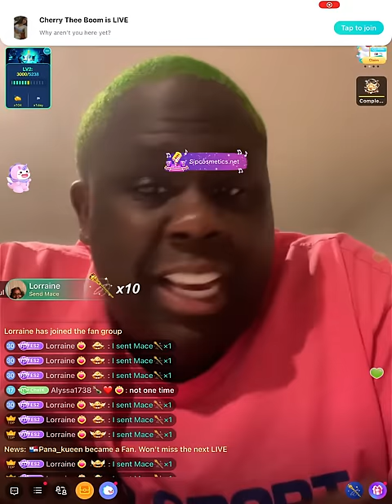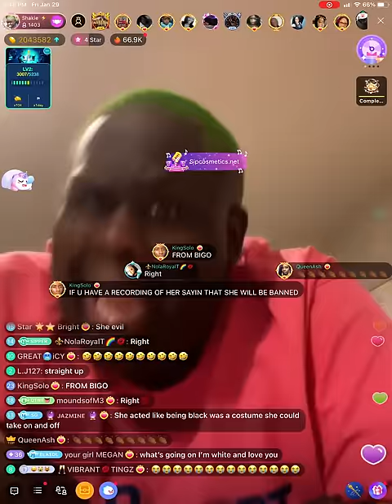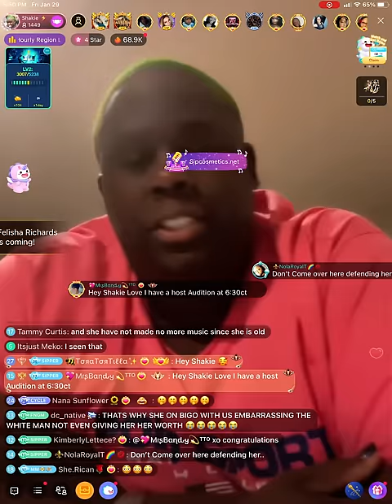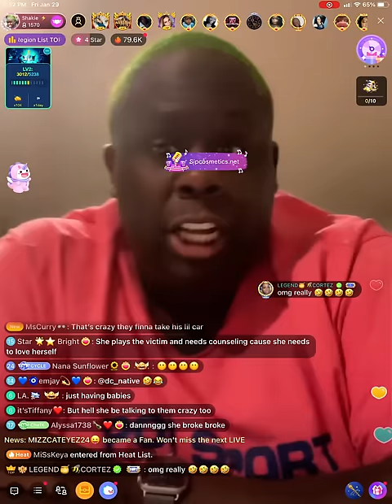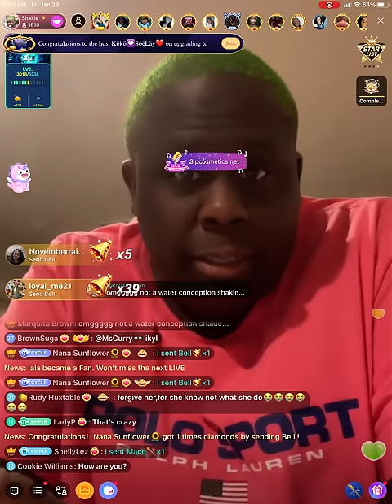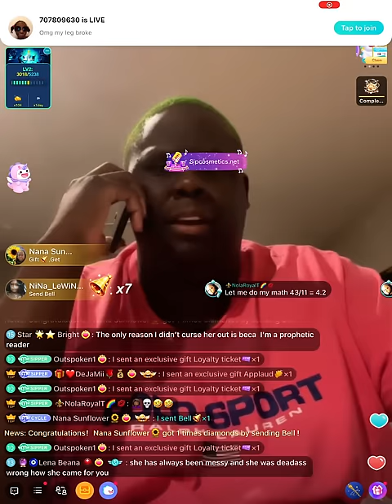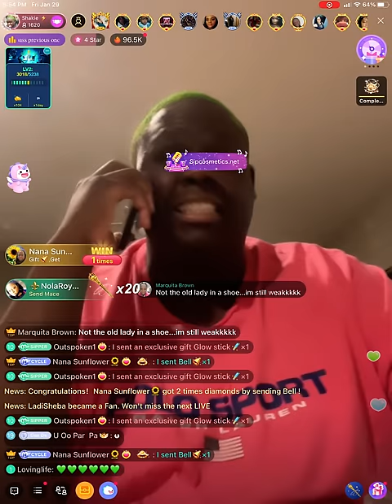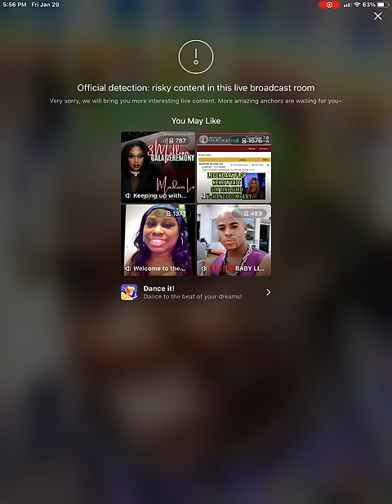MC Shakie exposes KeKe Wyatt on BIGO